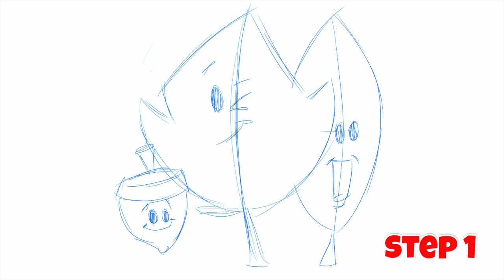How to draw a cute cartoon leaf and nut in 3 easy steps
Today's lesson I'll show you how to draw this cute cartoon leaf and nut in 3 easy steps with John-Marc

Learning videos for kids of all ages.
Simple and fun cartoons that they'll love.
Easy, simple follow along with drawing lessons for all ages